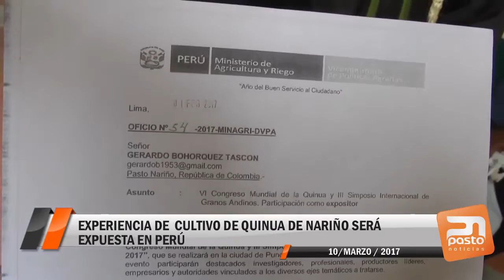EXPERIENCIA DE CULTIVO DE QUINUA DE NARIÑO SERÁ EXPUESTA EN PERÚ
PASTO NOTICIAS - 10 DE MARZO DE 2017